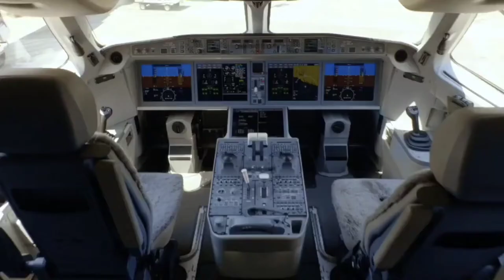Air Tanzania Boarding Music